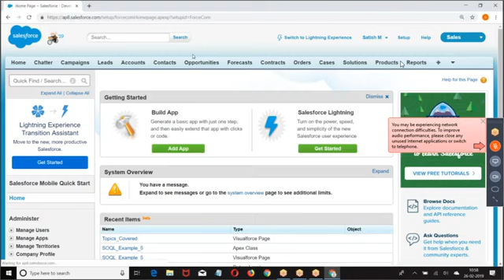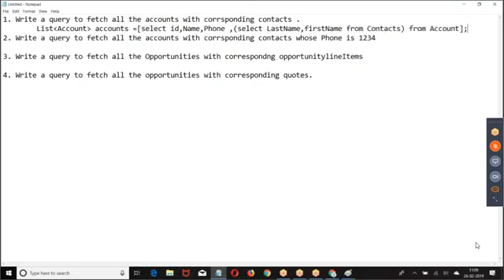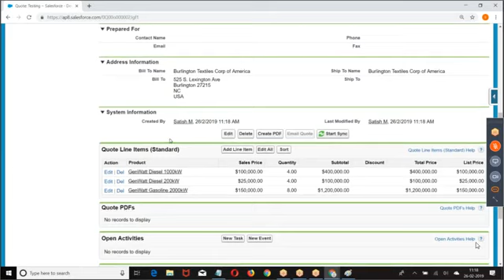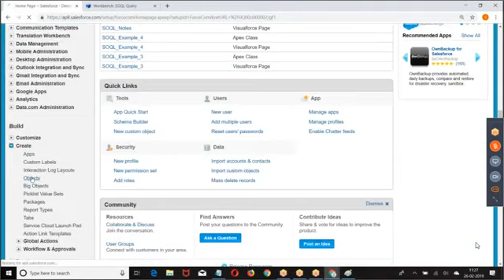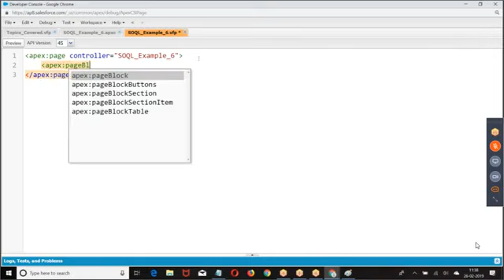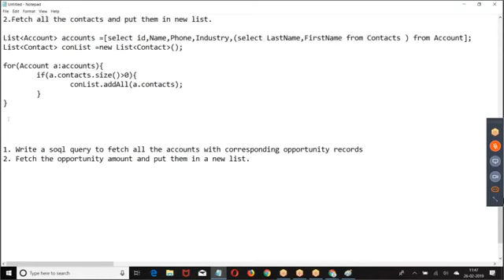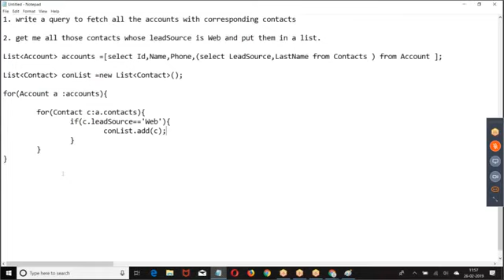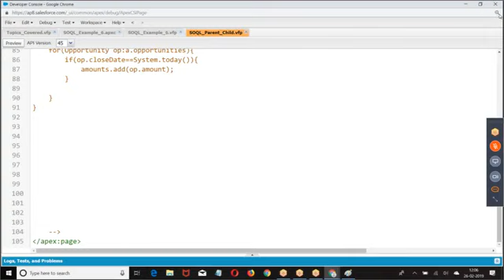32 Parent Child Continue || Salesforce || Salesforce Online Training